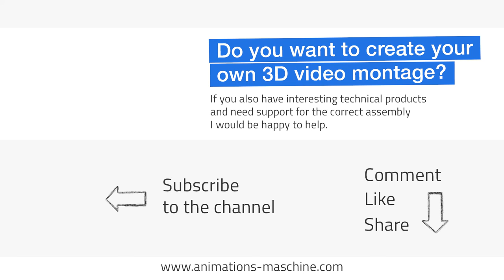3D Assembly video of a coupling for a servo gearbox of the type HT & HP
Go berserk? Not with the Animations-Maschine! As a customer order, for the company ATLANTA Antriebssysteme E. Seidenspinner GmbH & Co. KG the Animations-Maschine produced several assembly videos on the subject of drive technology, motors, gears and clutches. How does the correct and precise power transmission between the engine and the gearbox succeed? How can a rack be adjusted as precisely as possible? The assembly videos explain exactly these questions step by step and show customers from the industrial environment and mechanical engineering what needs to be considered during assembly.

Assembly video of a coupling for a servo gearbox of the type HT & HP
This video also begins by listing the parts and tools required. The coupling is then placed on the motor flange and fastened with a torque wrench. After checking the concentricity of the connecting coupling with the aid of a dial gauge, the motor is connected to the gearbox.

3D assembly videos replace videos that were actually shot
Before the creation of the 3D animation videos, there were already real videos of the various drive systems. However, they were already about 10 years old and are therefore getting on in years. These videos were used as a default and the videos that were actually shot should be converted into appealing 3D animations.

Have a 3D assembly video created

Do you also have products from the field of drive systems, drive technology, motors, gears or couplings or generally interesting technical products?